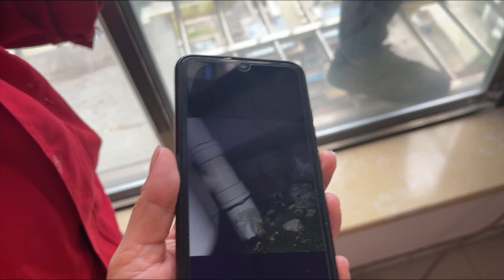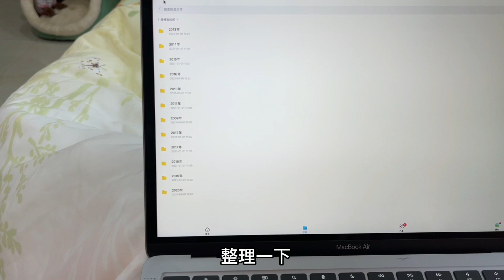趁着休息的时间巧克力终于领证了，再三考虑，决定卖掉北京BJ40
本期：趁着在老家休息的时间巧克力终于领证了，再三考虑，决定卖掉北京BJ40
2020年上半年骑摩托车旅行四川--青海--西藏--新疆
2019年徒自行车骑行四川，把四川跑了一遍
2018年徒步川藏线318。